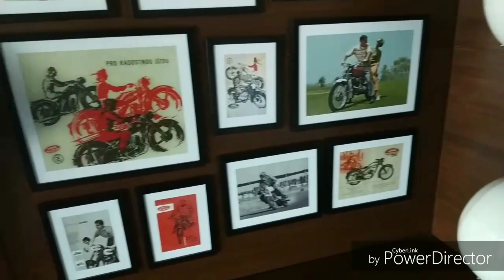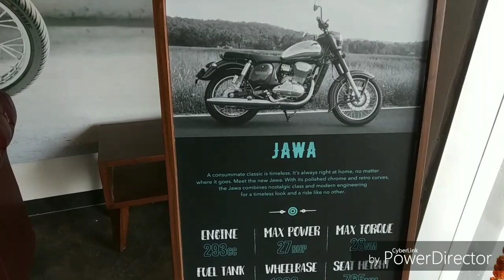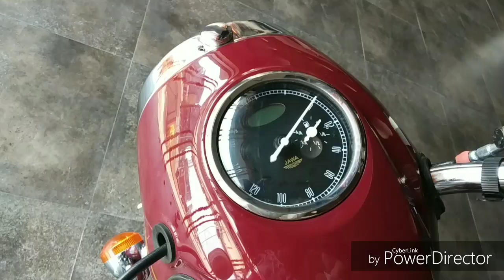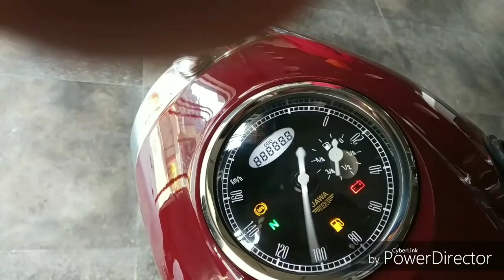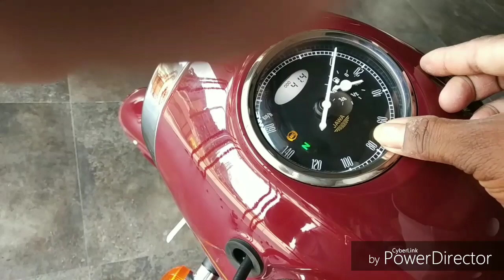Jawa showroom / Jamshedpur Mein opening / Jamshedpur Mango dimna Chowk NH 33 / Jawa bike /